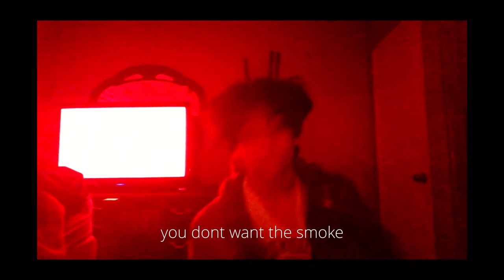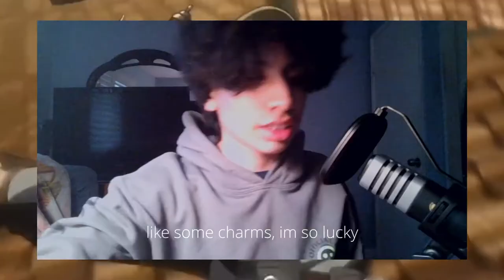JOYStICK (PROD. By DimeBaggie)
bars n pent up anger.
Produced by: @DimeBaggie and @akichhim
Engineered by: @akichhim

Cover Art by: @radicaldoorknob (on instagram)

lyrics. if you care.
you aint safe, pull up like a bar, runnin up to yo place
bro you is trippin, tie up yo shoe lace
said she is taken, know what i read, hit her with the k
im an astronaut go to the moon for the cheddar
burn him and his buds, they dont got no taste
spin the block wit my dawg call it a relay race
catch him slippin, like its a rainy day
trickshot, i done phased
im so sick i caught me a case
slam his head with a paper tray
verses so fire, got you coughin and wheezin, you dont want the smoke
eat up the track, i be spittin, cant ever choke, dont use a spork
rollin like a marble slam his head on the floor
hitting in the night time, going ghost like poltergeist
my future's shining bright, like Rihanna's diamonds
put the time in, dont make no sense, put the dime in
for you theres no silver lining but this silver to your face
im on point and got a stick like a mace
like a puzzle bouta have you, torn into pieces
like a racist cop, beat you up for no reason
im locked up, im in jail for treason
see some money, like spongebob, "i need it!"
got no manager, im not control alt deleting
no homie left behind, you know we all feastin
im ahead in this race, no point competing
trust no one they be changing up like the seasons
i be shining up, jus like some damn beacons
punch him in his face for no god damn reason
like some charms, im so lucky
goin to bed, hoe tuck me
my dawgs play wit sticks
think he can do a trick on me, like a kickflip

im an astronaut go to the moon for the cheddar, go outer space
slam his head with a-